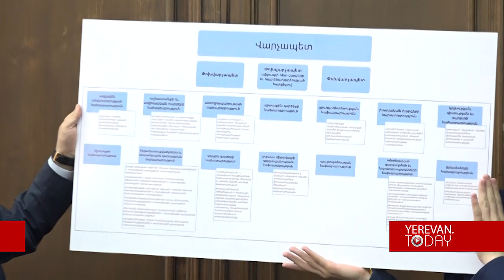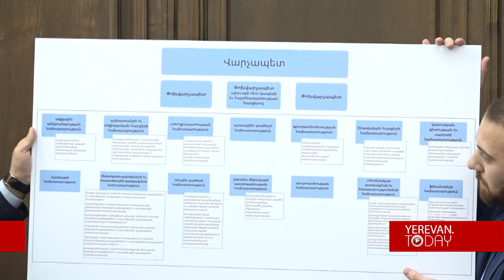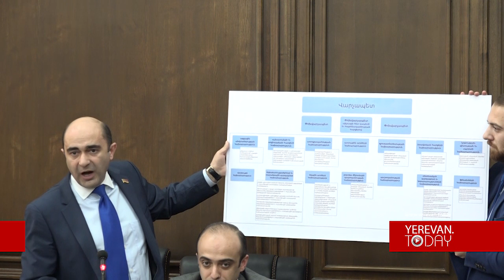Մեր առաջարկած տարբերակով ավելի քիչ կրճատումներ կլինեն. Էդմոն Մարուքյան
Նախկինում Նիկոլ Փաշինյանը պնդում էր, որ Ոստիկանությունն ու ԱԱԾ-ն դառնան նախարարություն, հիմա կարծիքը փոխել է. ԼՀԿ ղեկավար